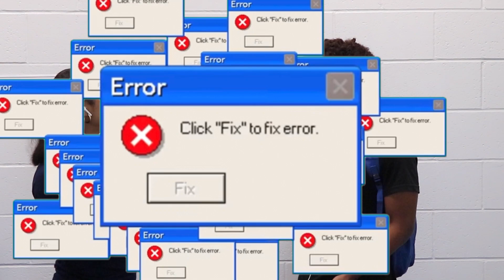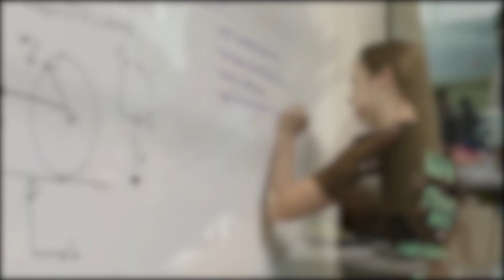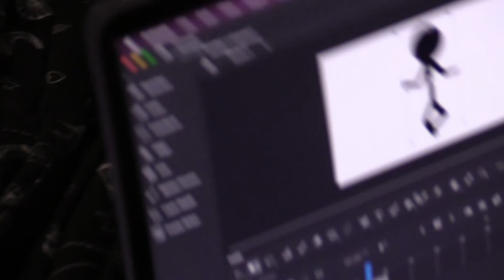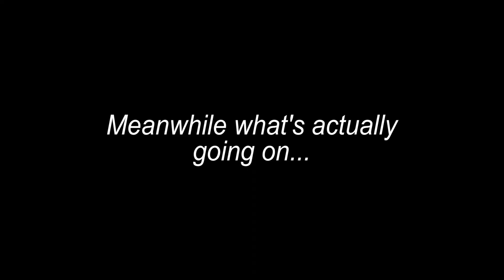Panther TV Season 5 Episode 46